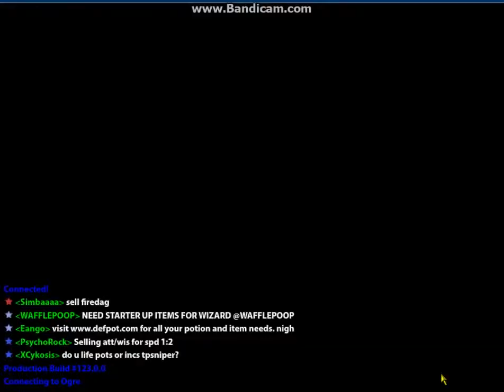Realm Of The Mad God- Multiboxing Cheaters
Found some multiboxers, and decided to show the world of their cheap cheats. Not asking to get them banned, but I want people to see multiboxers in action. I was killing any gods because their was lots of lag and I didn't want to die.

This is footage of me playing this free gamer